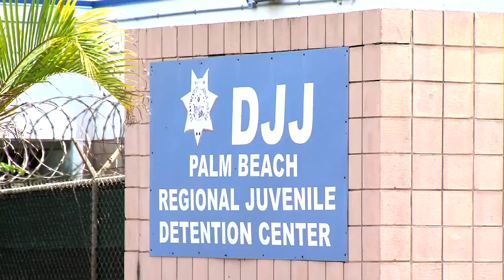Two Who Fled West Palm Detention Center Nabbed in Backyard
Two young men who escaped from the a juvenile detention center were quickly taken into custody Sunday morning after pursuing police spotted them in a backyard about a mile away, according to authorities.